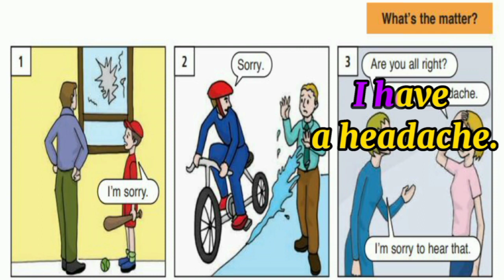Can I help you? | Improve Your English Speaking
English, Lessons, Learning,Education,english speaking course, English conversation with friend, English conversation, English speaking with friend, What would you like to do
english conversation,